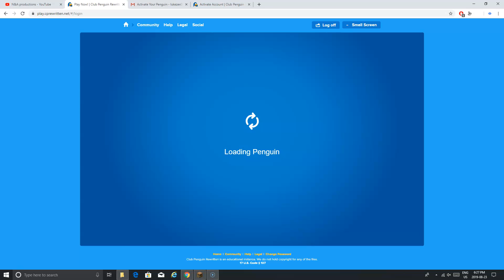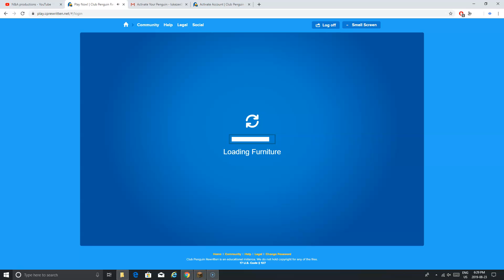I DON'T EVEN KNOW...Club Penguin Rewritten